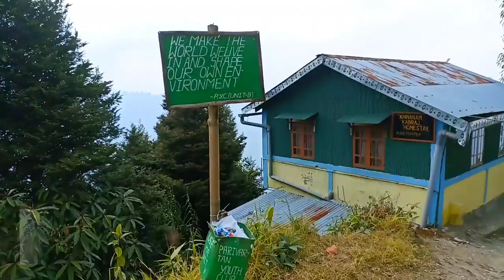Dawaipani Darjeeling | Dawaipani Biren Rai Homestay | Dawaipani Tour Plan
Dawaipani is an offbeattouristplacenearDarjeeling. It’s altitude near about 6500 feet. If you are nature lover as well as you love to spend quality times then Dawaipani is one of the best place in Darjeeling district. Here you can refresh yourself on the lap of the mother nature. We stayed at BirenRaiHomestay . One can make DawaipaniTourPlan at any time of the year, but I will specially suggest to go there either in monsoon or in winter season. Dawaipani is an ideal location to spend a perfect holiday with your friends and family. Best time to visit Dawaipani is from November to April. As weather remains clear chances of viewing Kanchenjunga increases. In my dawaipanitourvlog I described everything about that place as well as